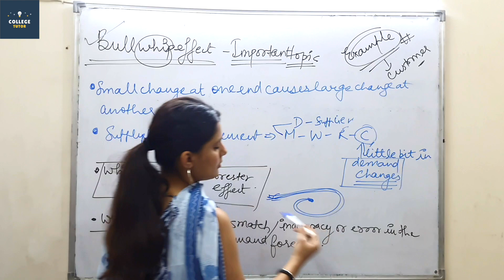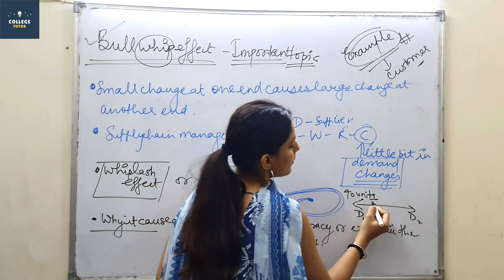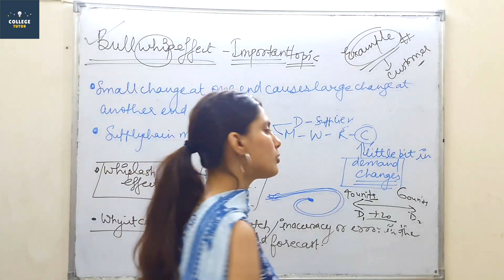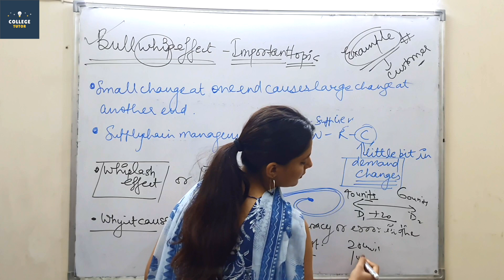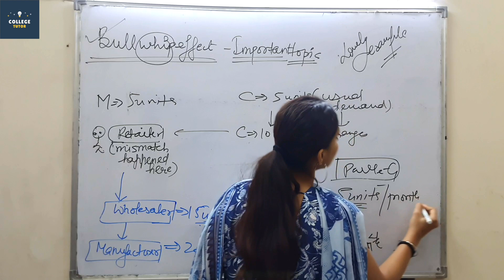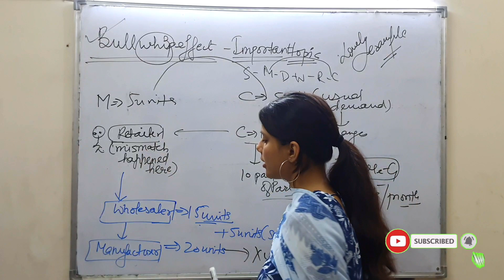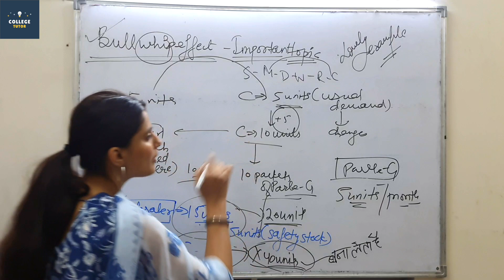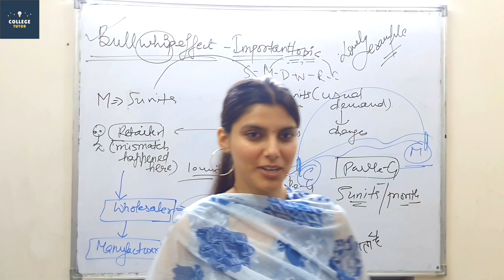What is the Bullwhip Effect? Supply Chain Management | Class 5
The bullwhip effect is a supply chain phenomenon describing how small fluctuations in demand at the retail level can cause progressively larger fluctuations in demand at the wholesale, distributor, manufacturer and raw material supplier levels. The effect is named after the physics involved in cracking a whip.